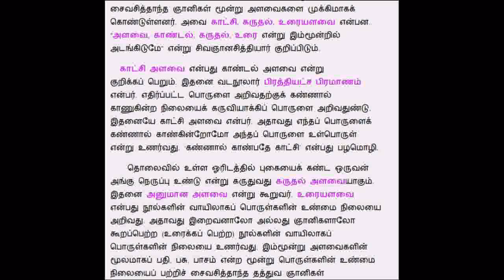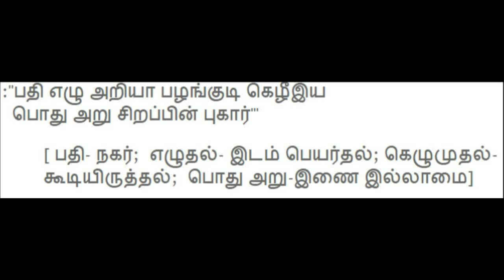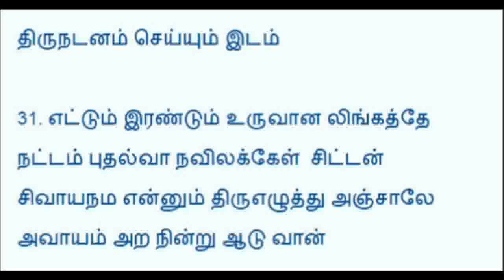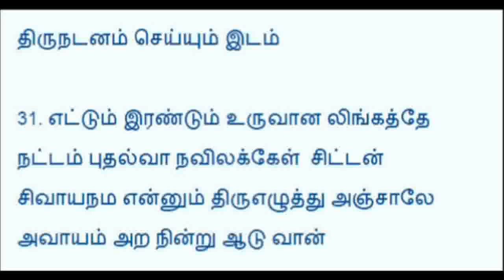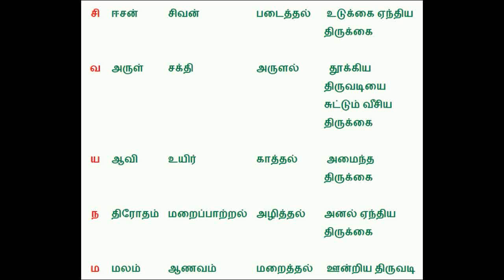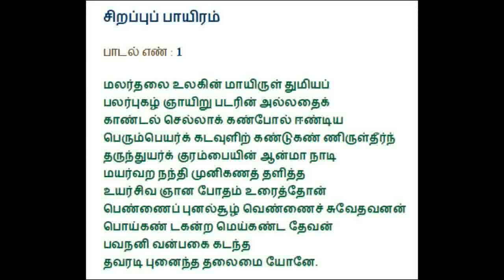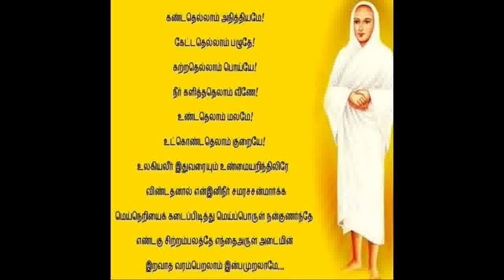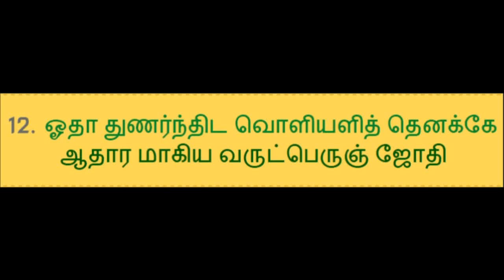ArutPerumJodhi Agaval 62